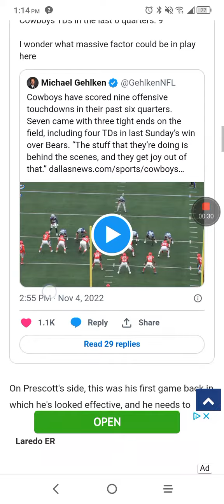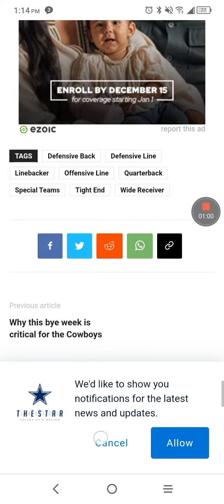Dallas Cowboys information